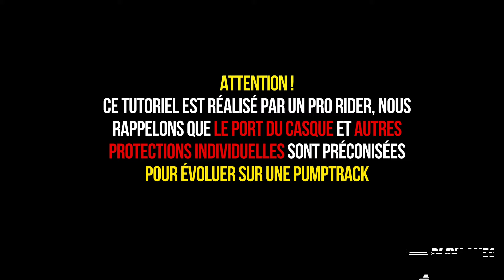Comment rider une pumptrack modulaire - 1| TUTO BMX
Salut l’équipe ! 1er tuto
Comment rider une pumptrack modulaire en bmx / Vtt
Merci Techramps pour les images